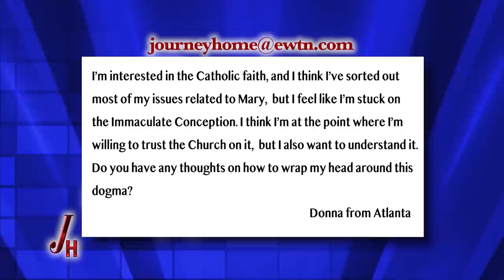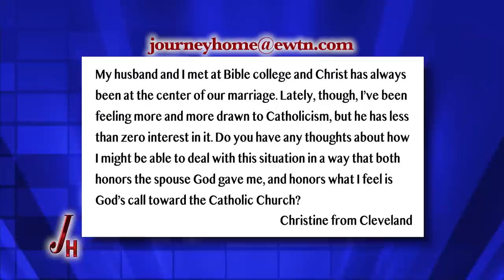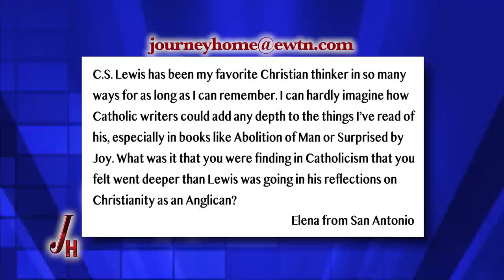JOURNEY HOME - 2022-03-28 - EMILY WOODHAM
A lifelong Anglican, Emily Woodham’s eyes were opened when she joined a Catholic homeschool group. It was the beauty of the sacraments, and the relationships she built with Catholics that brought her home to the Church.